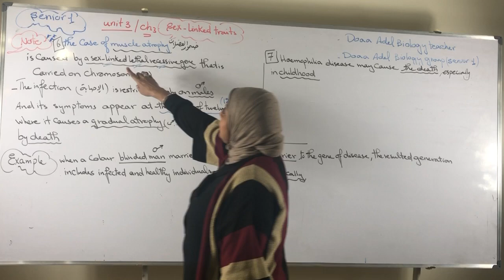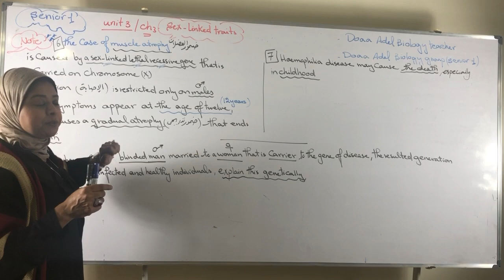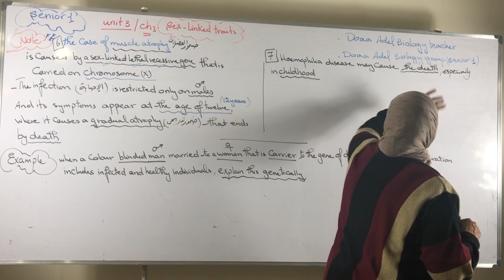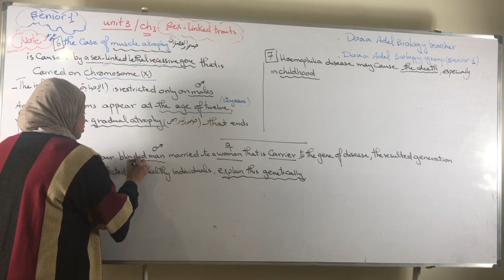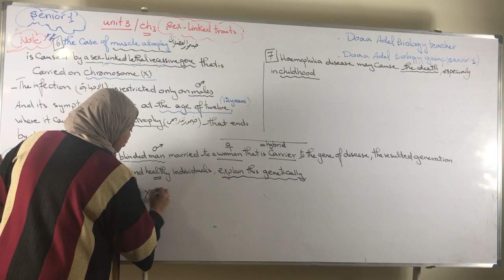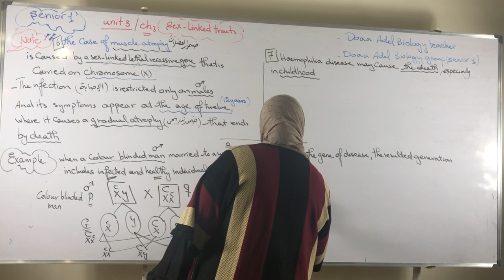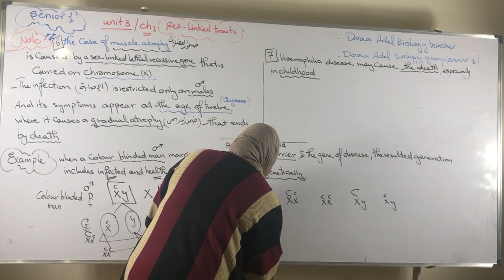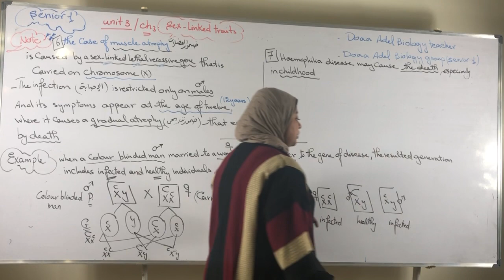Sex-linked Traits - للصف الاول الثانوى "Part 3"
,اهلا بك في قناة ميس دعاء عادل
ولا تنسوا الاعجاب بالفيديو و الضغط على
ليصلكوا كل جديد.